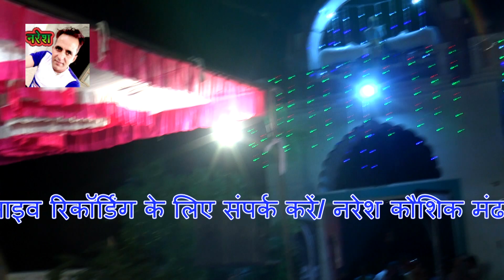Ganesh Vandana#Aj Hai Jagrata*दिन की शुरुआत कीजिये की गणेश वंदना से#दादा शीतलगिरी समाघ थिलौड़ तोशाम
Ganesh Vandana#Aj Hai Jagrata*दिन की शुरुआत कीजिये की गणेश वंदना से#दादा शीतलगिरी समाघ थिलौड़ तोशाम#N.K STUDIO
N.K STUDIO BHIWANI